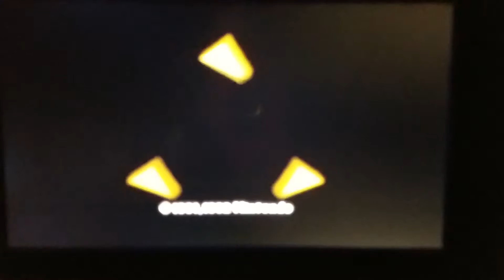Zade's Element: The Legend of Zelda: A Link to the Past Chapter 1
The audio is AWEFULLLLLLL! I don't know why but the music is a lot louder than me and it's terrible and I'm sorry, but anywho... I follow my Unk through the rain, he get's gravely injured and I leave him to die, I save Zelda, meet the old man, and go to Kakariko... And that's it. Enjoy.

P.S. Here are the links for my books: PAINTED

and The O.A.